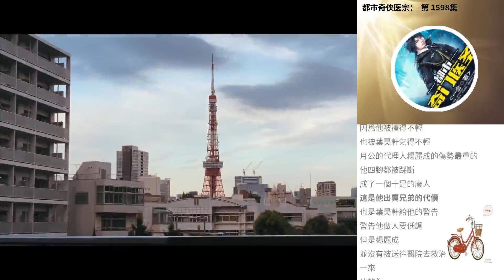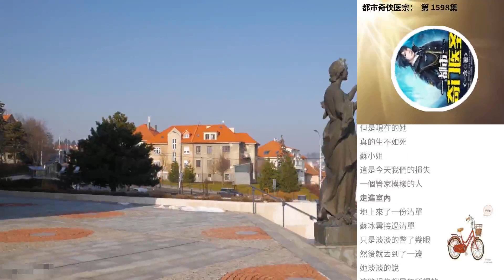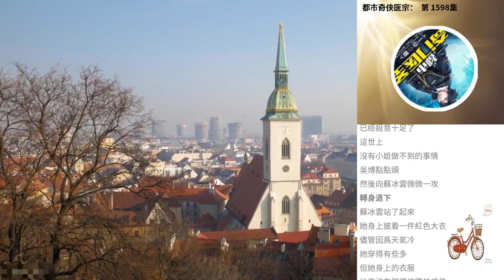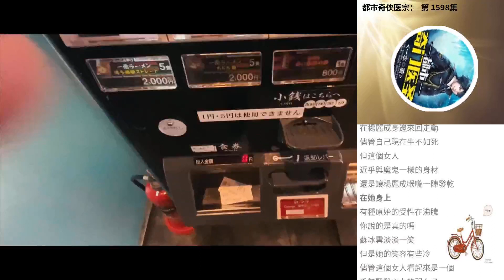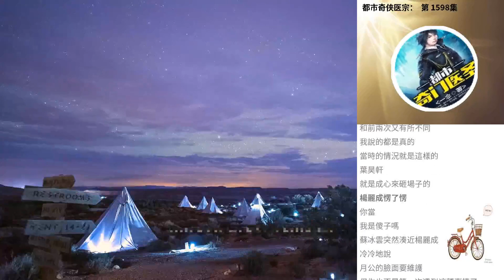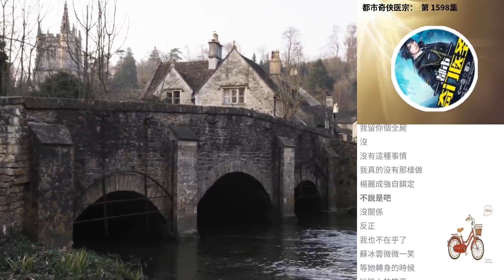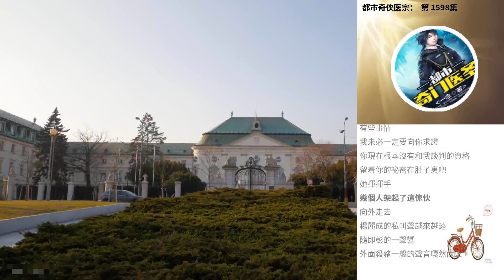都市奇俠醫宗： 第 1598集